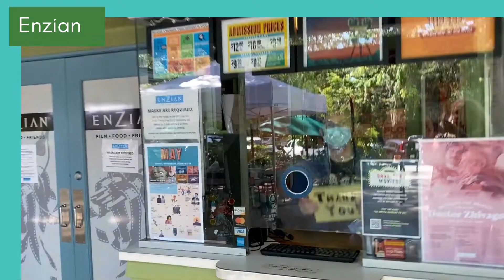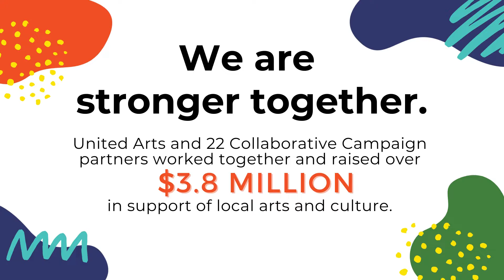Thank You for Donating to the 2021 Collaborative Campaign for the Arts!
THANK YOU to everyone who gave to the campaign! Your support of arts and cultural organizations in our community is overwhelming!